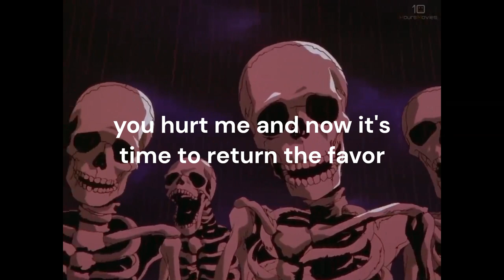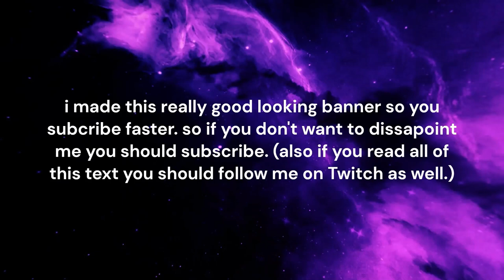Chasing a helpless kid on ice in Minecraft